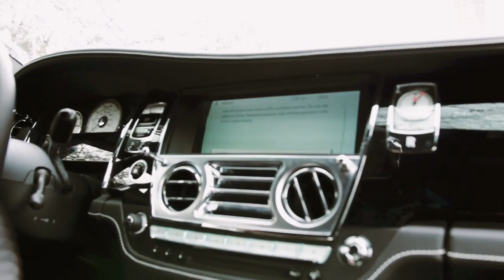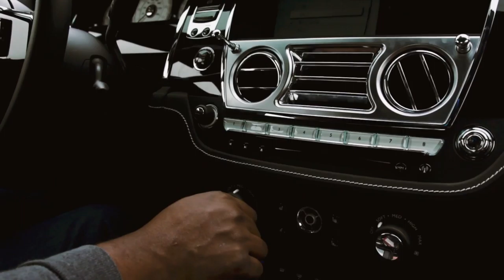Rolls Royce Wraith Getting a McGangBang?!?